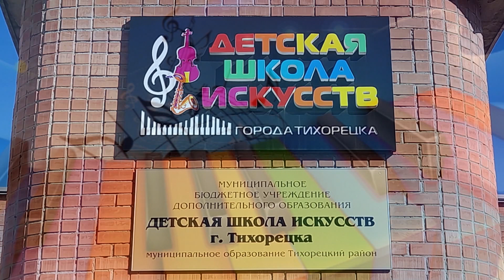2017 День матери Муз школа